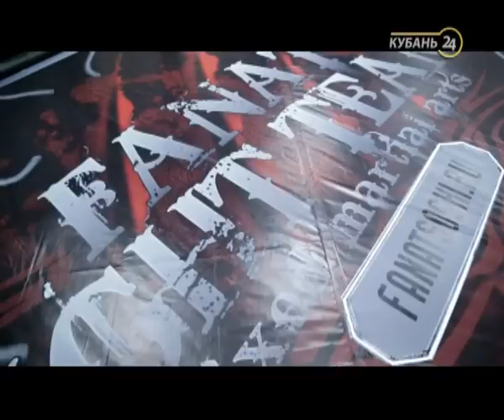Бои белых воротничков. Выпуск 8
В течение шести недель обычные мужчины — менеджеры, офисные работники, бизнесмены и тд. тренируются в сети бойцовских клубов «Фанат», учатся драться, под руководством опытных тренеров занимаются смешанными боями (ММА). В начале их 40 человек, в конце срока, выдержав все тесты и испытания, их останется 10 и они будут сражаться в финальном турнире за право сказать: « Я – победитель!». Это реалити-шоу, в котором главное не спортивно-тренировочный процесс, а истории, эмоции и отношения.